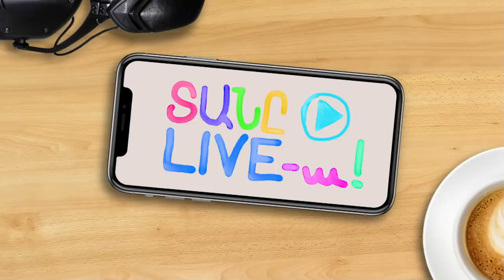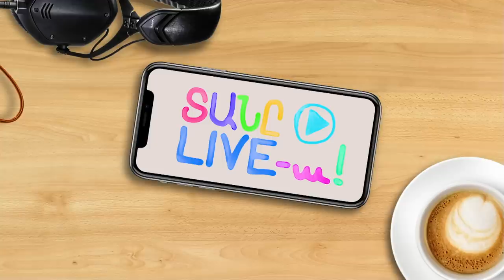Տանը LIVE-ա, Գարիկի և Ռոբի հետ / Սոնա Ռուբենյան